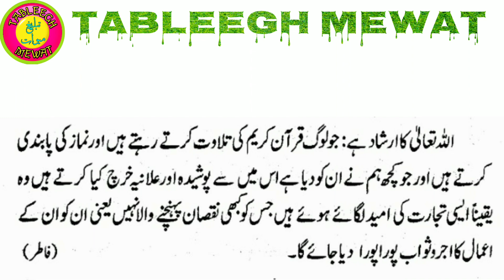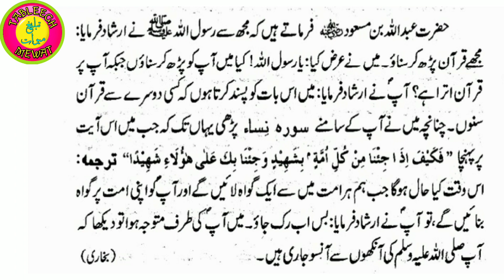quran_aor_hadees_ka_farman taleem_episode=9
tableegh_mewat_episode=9
ghar_ki_taleem_episode=9
taleem_episode=9